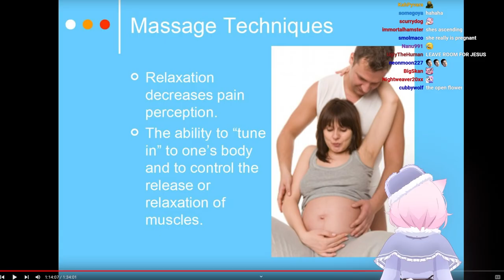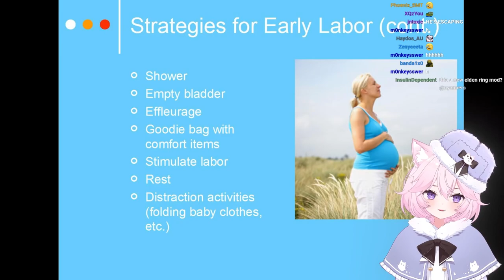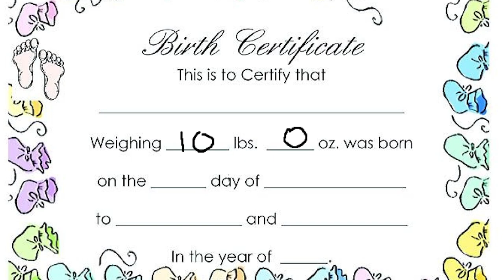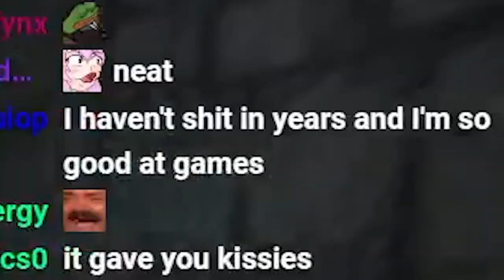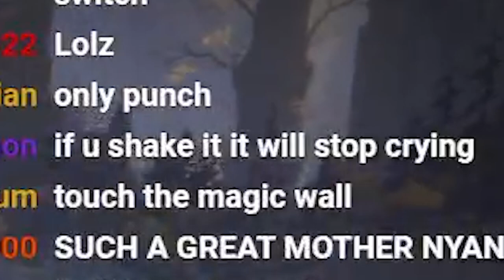Announcement.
It is time to shid out a baby and play Elden Ring